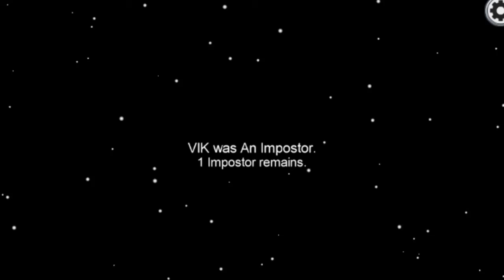Among us Seri:1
iyi seğirler 🖒